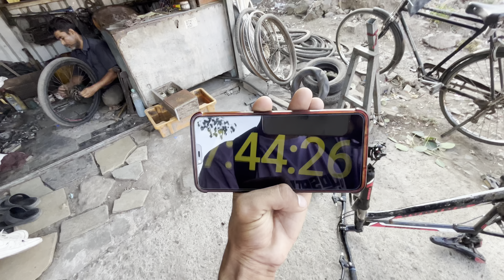Police ne pakad liya 😬🤬cycle jama kar li 🥹😭💔 | accident bhi ho Gaya 😭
Your query
Zx jeetu
Zxjeetu
Zxjitu
Zxjeetu
Vlog
Vlogs
Motovlogs
Motovlogging
Motovlogg
Daily vlog
Vlogs
Vlogs india
Cycling
Cycling vlog
Cycle vlog
Cycle motovlog
Cycle motovlogging
Motovlogging setup
Motovlogging
How to start Motovlogging
Motovlogging camera setup
Cycling
Police ne pakad Liya
Road rage
Accidents ho gaya
Live accident
Accident ho gaya
Highway accident

                                                                    स मा प्त | -